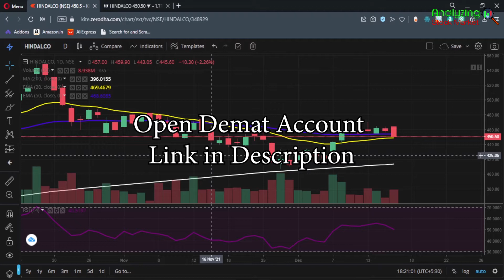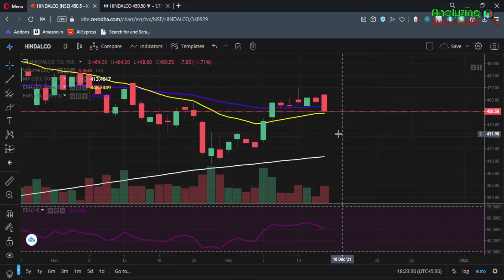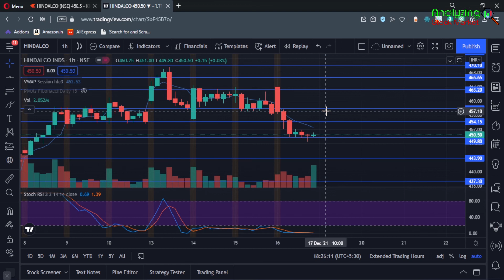Hindalco target 16 December 2021 | Hindalco Share News | Stock Analysis | Nifty today